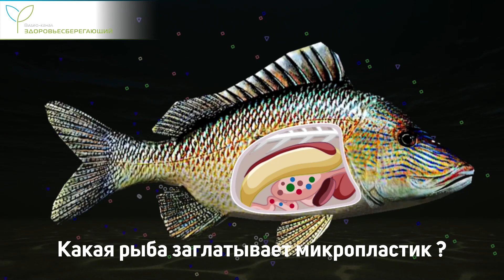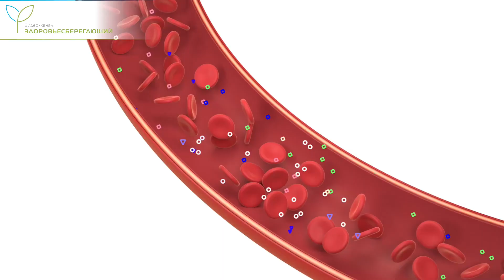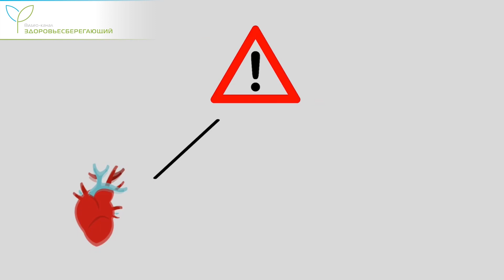Микропластик в рыбе: в каких морепродуктах его больше всего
Ежегодно в мировой океан сбрасывается 14 миллионов тонн пластика. Течения уже сформировали из него целые мусорные континенты.
В природных условиях пластик практически не разлагается.

С уважением,
редакция